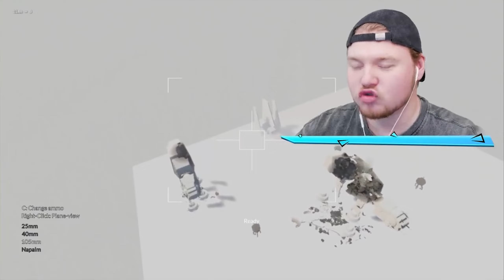999°C LASER zerteilt MICH! (Teardown Mods)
Ich bringe jeden Tag neuen Content nur für euch ✨

999°C LASER zerteilt MICH! (Teardown Mods)